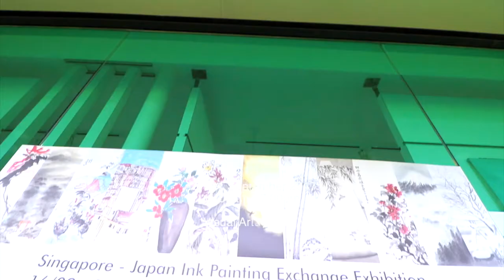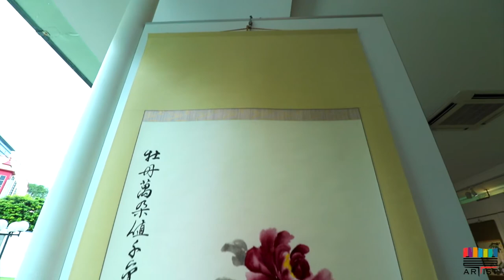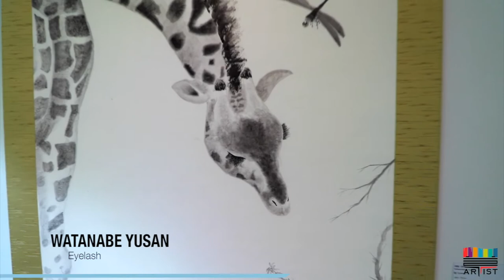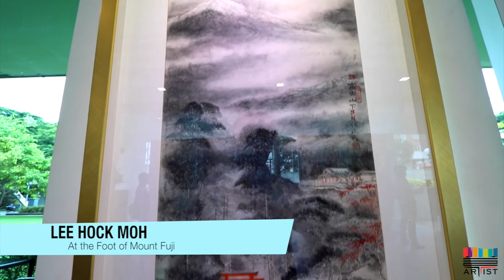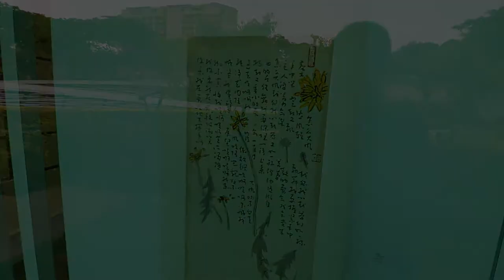Singapore Japan Ink Painting Exchange Exhibition 2017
Objective: To promote collaboration among artists from Siaw-Tao Chinese Seal-Carving Calligraphy & Painting Society, Singapore and artists from International Sumi-e Association, Japan

DATES & TIME OF EXHIBITION:

16th September 2017(Saturday) 11.00am-9.00pm
17th-21st September 2017(Sunday-Thursday) 11.00am – 7.00pm
Opening Date: 16th September 2017(Saturday)
Opening Time: 7.00pm – 9.00pm
NO. OF ARTWORKS:

Total 50 pcs (Japanese artists:30 pcs; Singapore artists:20 pcs)
TYPE OF ARTWORKSL: Ink Painting

SYNOPSIS

VENUE: Visual Art Centre, Singapore

Singapore-Japan Ink Painting Exchange Exhibition 2017 is an ink painting exhibition jointly organized by the Siaw-Tao Chinese Seal-Carving, Calligraphy and Painting Society (Singapore) and The International Sumi-e Association (Japan).
The friendship between Siaw-Tao and the International Sumi-e Associate goes back 16 years. Since 2001, Ms Kinsui Katori has invited Siaw-Tao to participate in the Exhibition of International Sumi-e Association every year. This year, it is with great pleasure that the Exchange Exhibition will be hosted by Siaw-Tao in Singapore.

A total of 50 brush and ink paintings by 50 artists will be showcased, of which 20 are from Singapore and the other 30 from Japan. Although ink painting has existed in both Chinese and Japanese cultures for thousands of years, they have each developed and formed their own distinctive styles over time.
History has proven that that civilisations with eras of cultural prominence and heightened creativity were often periods of immense openness – those that allowed for exchanges of ideas and collaboration from different cultures. In the same light, it is hoped that this cross-border cultural exchange between Siaw-Tao and The International Sumi-e Association (Japan) serves as an excellent platform for broadening artistic horizons and enriching practice of artists of both countries; and inspirations and paradigms be gleaned from the collaboration as both societies continue to strive untiringly for the development of ink painting.